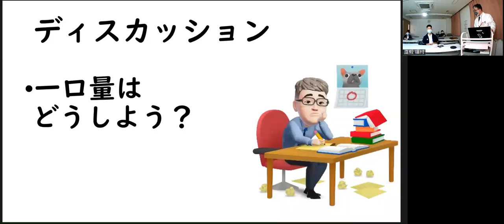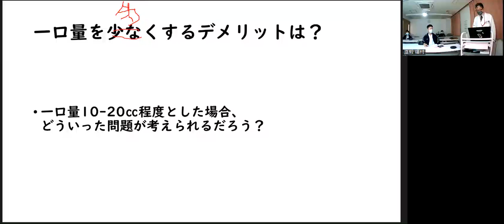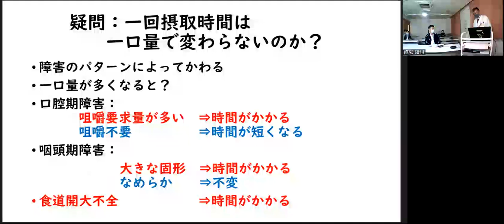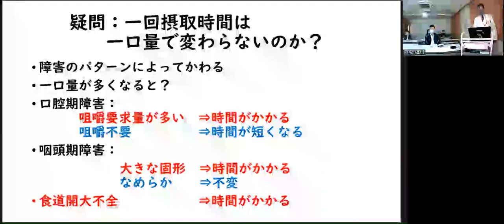20240219取り込み送り込みディスカッション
「嚥下治療エッセンスノートzoom学習会」
2024年2月19日にZoomで実施した学習会からの抜粋です。
月2回、嚥下障害の講義をアップします。3部構成でお届けします。
始めに10分程度のショートレクチャー。次にテーマについてのディスカッション。そして最後に嚥下検査の読影です。
この動画は「口腔：取り込み/送り込み」の回のディスカッションです。